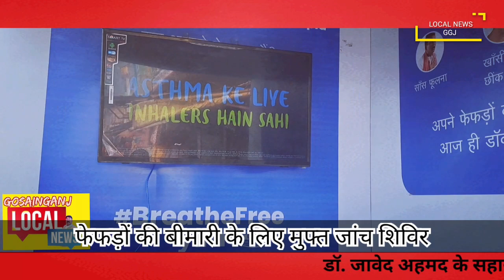डॉ. जावेद अहमद के सहारा क्लीनिक पर नि:शुल्क श्वास, दमा रोग जांच एवं परामर्श शिविर